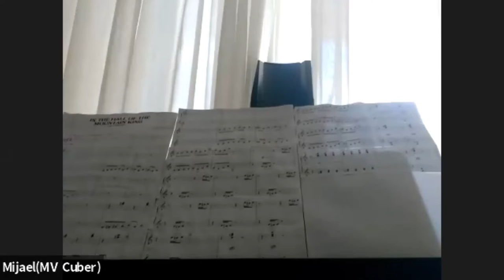Концерт музыкантов ▶Квартирник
🌻Открытый концерт музыкантов

📱Приглашаем всех желающих посетить наш открытый концерт!

🏰На нём все ребята и взрослые, кто учится на гитаре и укулеле, смогут сыграть и послушать друг друга!

🤘Любому начинающему музыканту, если даже он вчера взял в руки инструмент, необходимы слушатели, чтобы научиться преодолевать волнение!

❤️Он будет длиться один час. Будьте теплыми, поддерживающими и толерантными.